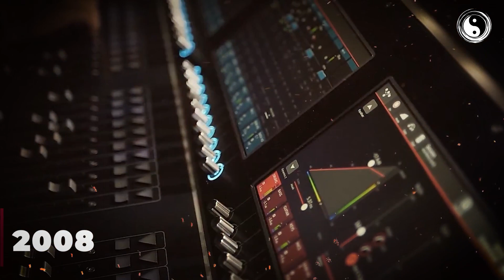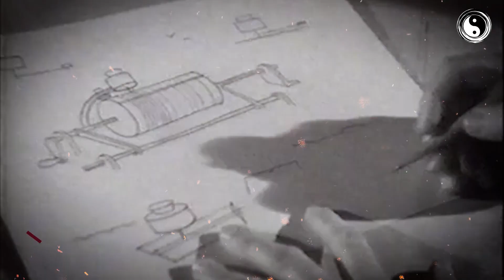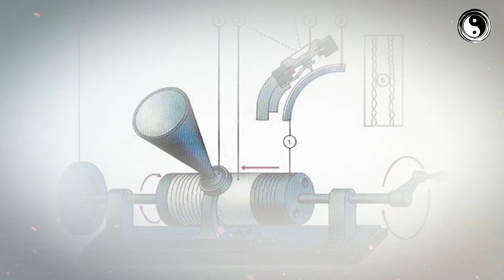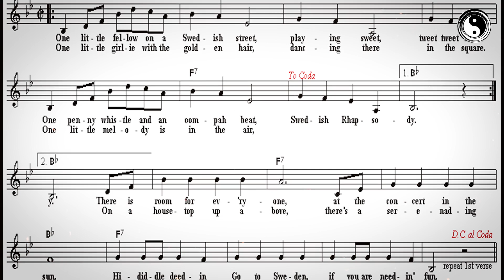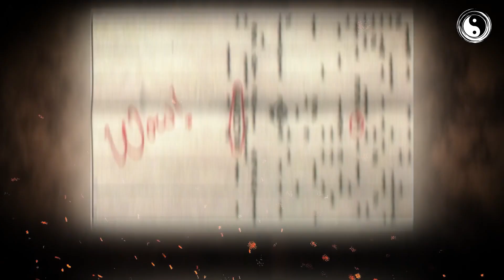इतिहास में दर्ज 7 सबसे डरावनी आवाजें | 7 Most Disturbing Sounds Recorded In History.